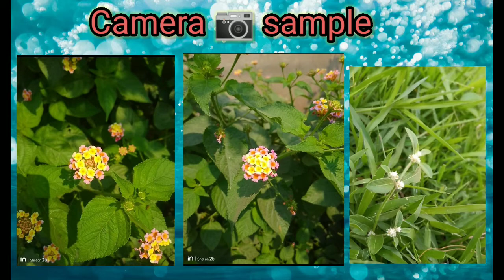Crazy Budget Phones 8499 * Full Paisa Wasool *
Buy link Take a look at this Micromax IN 2B (Black, 64 GB) on Flipkart

8499 mein aane wale best phone ke upar jise mene top phones jo abhi filhal smartphone market mein best hai unke baare mein aapko bataya hai jisse ek badia phone aapko buy krne mein madad mil sake.